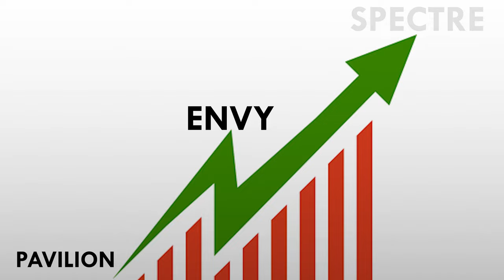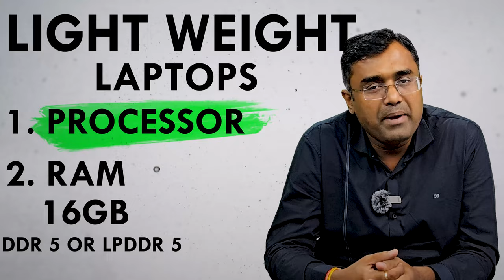Laptop Buying Guide 2024 Part-2 | Gaming & Premium Laptop | Watch before buying Laptop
Choosing the right laptop can make a huge difference, whether you're coding or studying. In this video, we’ll walk you through the best laptops for coders and students in 2024. From powerful processors to long battery life, we’ll cover the must-have features that will help you get the most out of your device.

I'll walk you through the best options in every price range so you can pick the perfect laptop for your budget and needs. Let's make your college life easier with the right tech!

Asus Exclusive Store , Yamuna Vihar, Delhi
C-5/3, Yamuna Vihar, Delhi-110053
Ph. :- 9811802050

Dell Exclusive Store, Karol Bagh , Delhi -  110005

Transcript
Follow along using the transcrip

Videos
About